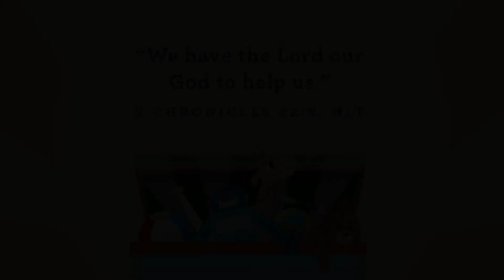MCC Kids @ Home Preschool (Moses' Mom) (Toy Box)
Preschoolers will learn that they can be brave just like Moses' mom who knew God was with her and her baby always when she hid Moses in the tall grass and left.